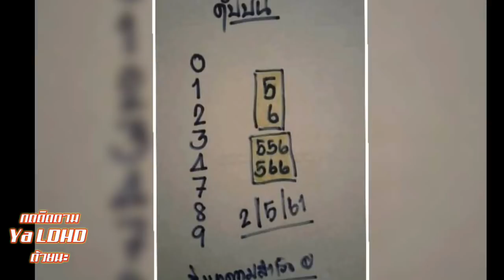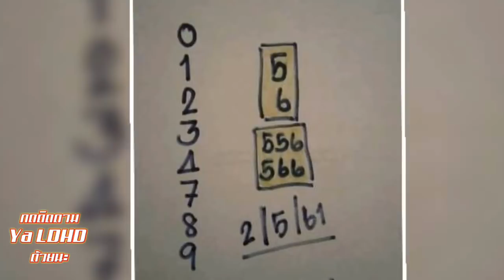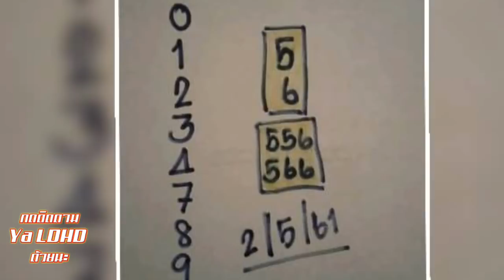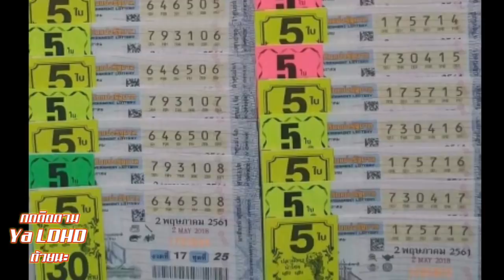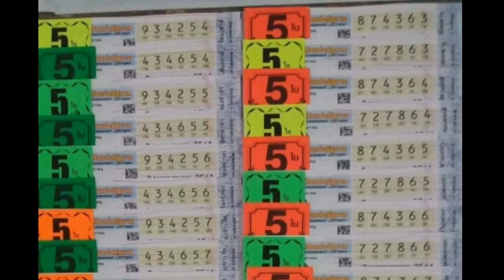กลับมาแล้วดับบน เจ้านี้เคยเข้า 3 ตัวบนบ่อย